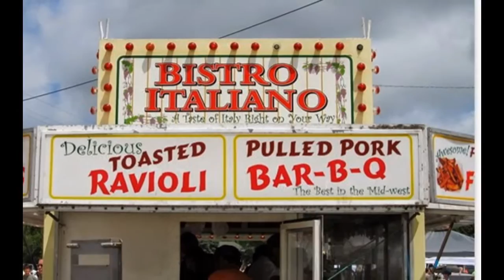Elkhorn Antique Flea Market 2014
The Elkhorn Antique Flea Market is held about four times a year at the Elkhorn Wisconsin Fair Grounds. With over 500 dedicated vendors showing their collections, there is something for everyone.

The displays are set up indoors and outdoors. Each space is uniquely designed and stocked by local vendors and antique dealers. Be prepared to do a lot of walking because the grounds are huge. The parking is free and admission is only $5.

Whether you are decorating a Man Cave or looking for that special piece to finish a room this is the place to visit. Artwork for your walls, rugs for your floors and a chair to sit on can all be found here. Not to mention stained glass windows and the antique hardware.

Many of the vendors specialize in what they are selling such as Pottery, Brewania, Architectural Salvage, Antique furniture, Primitives, Glassware, Dishes, Music, Lamps & Linens, Sports, Toys, Memorabilia, Collectibles and so much more. Ask the sellers questions to learn about what they are selling. It is one of the best ways to get educated on what you see.

During this visit "Old World Wisconsin" had a couple in vintage costumes who demonstrated how to use a spinning wheel. They answered questions about their costumes and anything that you wanted to know about "Old World Wisconsin." It was a special treat to see.

Arrive early to snatch one of a kind finds. Arrive late and get a bargain from a tired seller who doesn't want to take the white elephant home with them. Either way it is a win-win situation. Bring along a shopping cart or backpack to haul your goods. Don't forget the utility trailer to haul furniture finds such as a dresser or vintage dining table.

With plenty of space available there is room to take a break in the shade and enjoy a special treat of Kettle Corn or a famous Wisconsin Bratwurst or a Buffalo Burger.

Fresh produce of the season such as: strawberries, peas, potatoes, lettuce, kohlrabi, sweet corn, tomatoes, plants, floral and more are offered.

This is one of the largest and best flea markets in Southern Wisconsin. Be sure to put it on your list of places to visit. Once you experience this unique shopping venue you will be coming back for more.

See more photos of this fair and find out when the next one is scheduled.